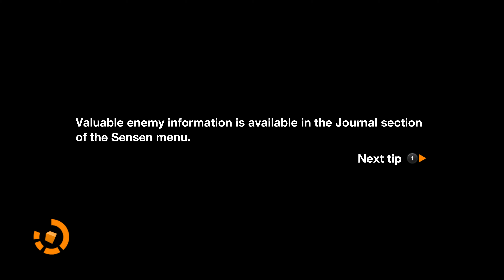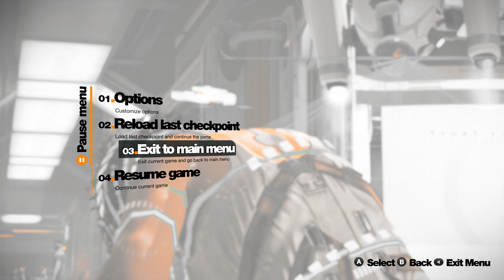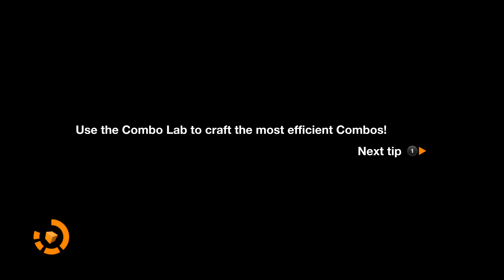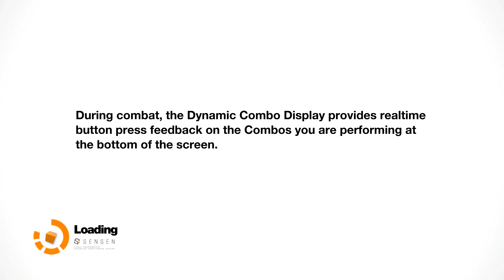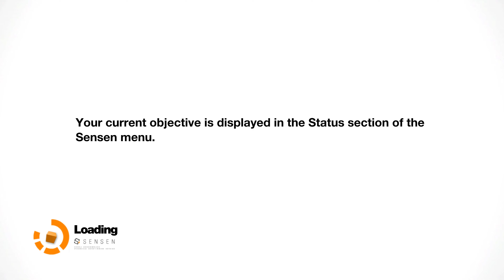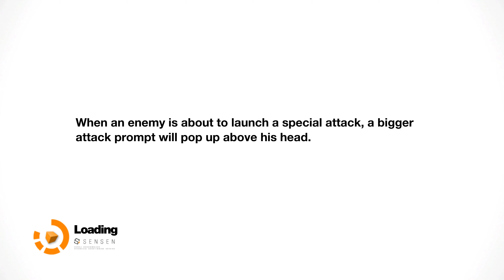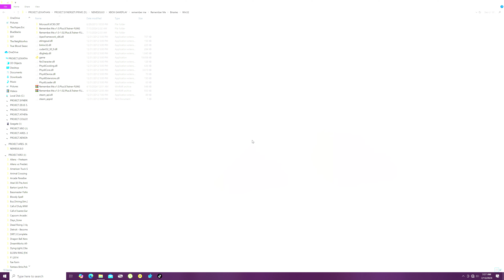"REMEMBER ME!" GAMEPLAY & GRAPHICS TEST ON NEW 4K SAMSUNG SCREEN!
Remember Me is an action-adventure video game developed by Dontnod Entertainment and published by Capcom. It was released worldwide in June 2013 for Microsoft Windows, PlayStation 3 and Xbox 360. The game's plot focuses on Nilin, a memory hunter working for an underground resistance called the Errorists. Wikipedia
Mode: Single-player video game
Composer: Olivier Deriviere
Genre: Action-adventure game
Developer: Don't Nod
Nominations: BAFTA Games Award for Debut Game
Platforms: PlayStation 3, Microsoft Windows, Xbox 360
Publishers: Capcom, Capcom U.S.A., Inc., CE Europe Ltd.